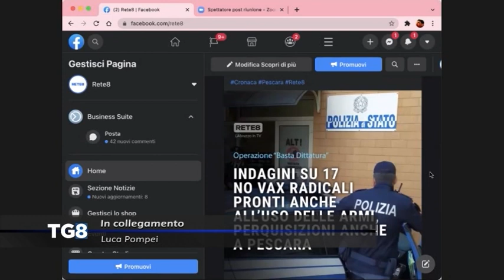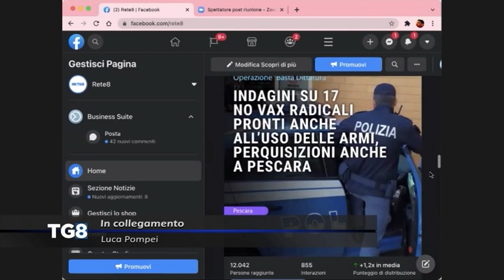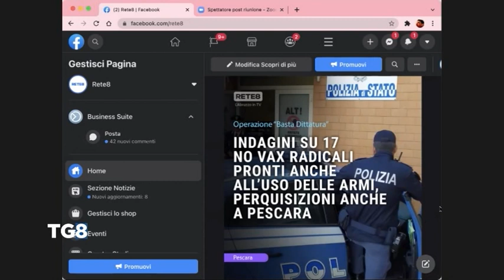LIVE Operazione "Basta Dittatura" - Perquisizioni anche a Pescara